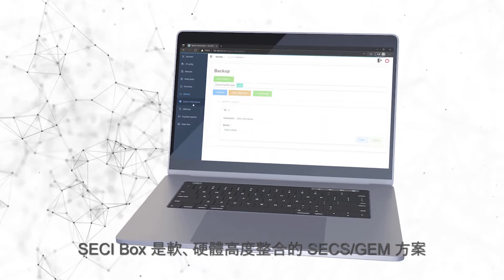SECI Box - 智連工控 Adirtek SECS/GEM 閘道器 (中文字幕)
SECI Box 是智連工控推出的 SECS/GEM Gateway (閘道器)。完整應用程式，整合內建類比輸入通道、PLC Driver與SECS/GEM Driver。隨插即用，免開發，讓您的傳感器、裝置、設備上的各式訊號，包含0-10V、4-20mA、串列通訊、網路通訊，五分鐘內就能透過SECS/GEM，直通EAP。